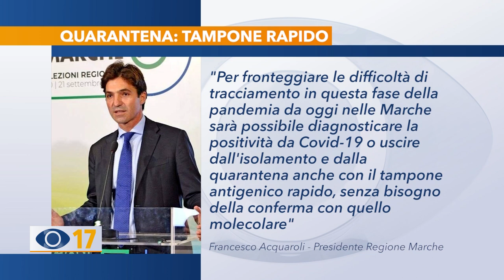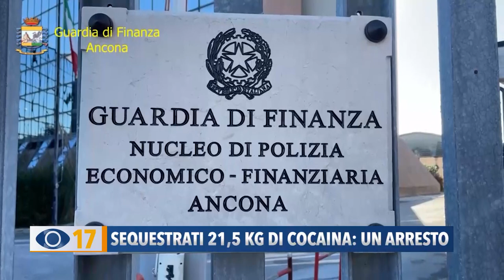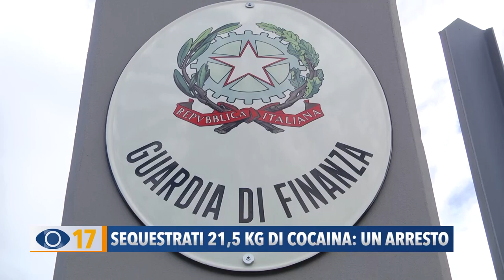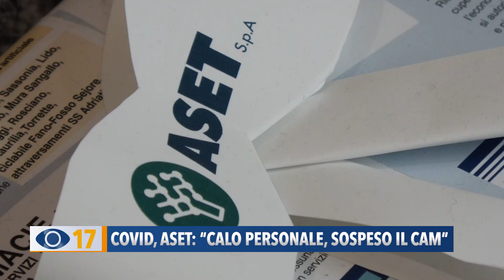Occhio alla NOTIZIA 12 gennaio 2022